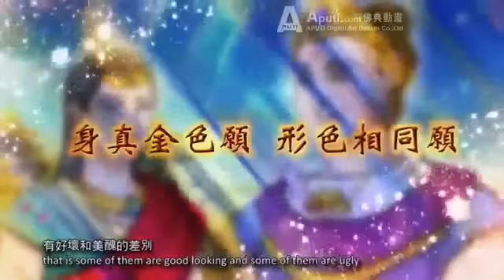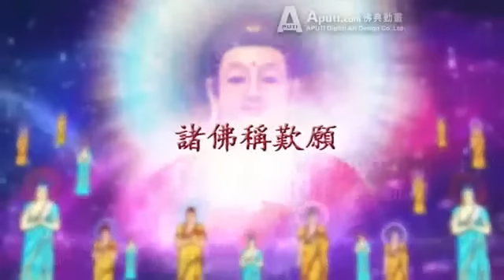48 Đại Nguyện Khi Chưa Thành Phật Của A Di Đà Phật Ở Tây Phương Cực Lạc